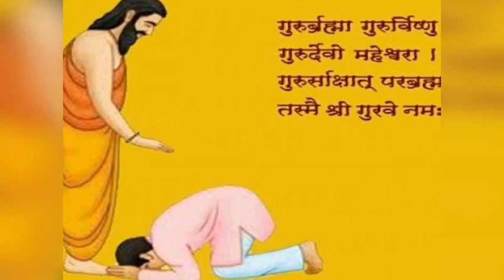Guru Purnima 2018 | गुरु पूर्णिमा क्यों मनाई जाती है | Gyan Ganga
Guru Purnima | गुरु पूर्णिमा क्यों मनाई जाती है | Gyan Ganga